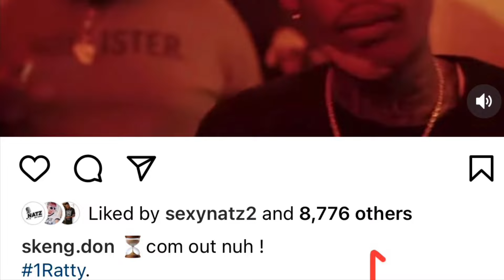Skeng DISS Masicka BRAWLIN & DIRECT!! Girlfriend Get it! Him madda get it! Nuh Mercy fi di Swamp??😳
Dancehall artiste diss Skeng Wicked in his new song Day Break! Should Masicka respond? Mother and girlfriend involved?😳